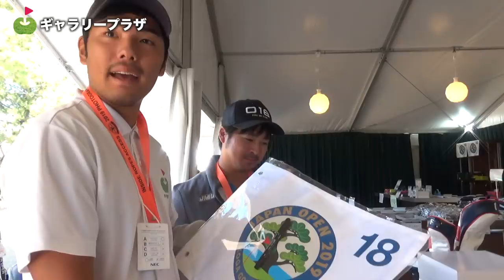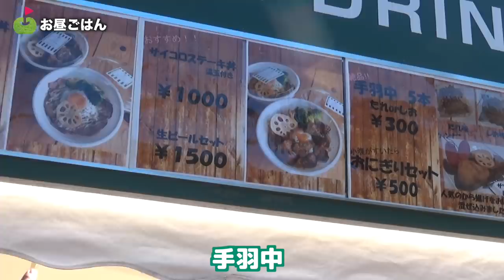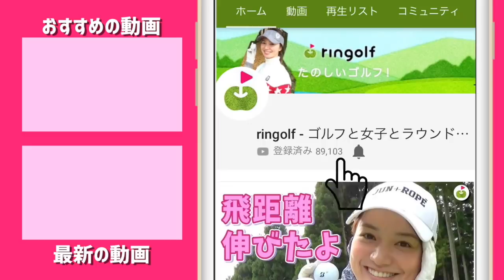孔明プロでも「難しい！」カットライン10オーバーと言われる激むずコースをどう攻略するのか？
☆ 続きの動画はこちらから！

本日は、特別な許可をいただき、古賀ゴルフ・クラブで行われている
日本オープンの練習ラウンドを取材させてもらえることになりました！！
カイトくんとShotaさんの2人で取材します。
Shotaさんは2018年、日本オープンにアマチュアとして、厳しい予選を通過し、みごと本選まで参加されています。
今回は、小田孔明プロの練習ラウンドについていきました。

NHKの放送情報はこちら！